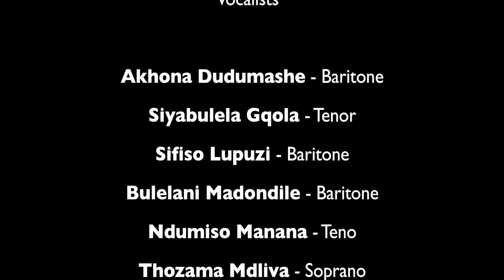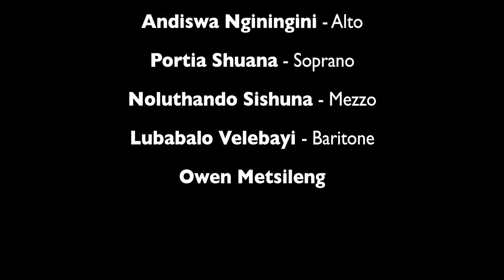'Cuius' The African Choir 1891 Re imagined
'Cuius' composed by Philip Miller and Thuthuka Sibisi, installed at Autograph ABP, Rivington Place in September 2016. Photographs courtesy of ©Hulton Archive/Getty Images